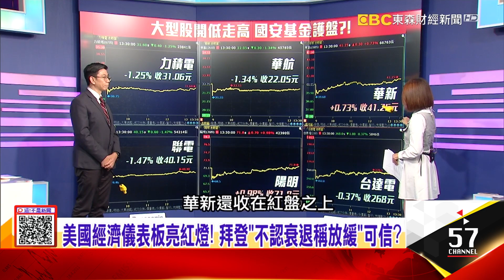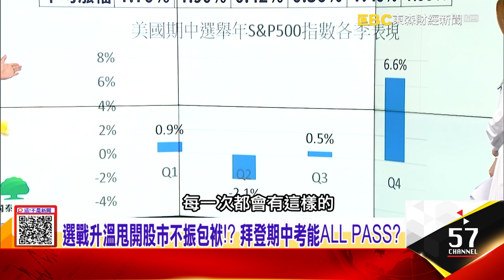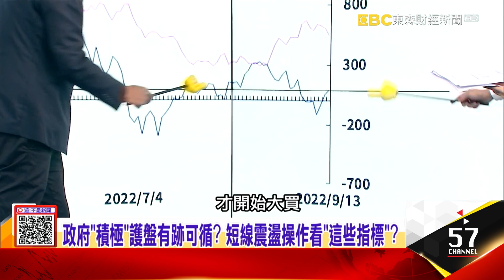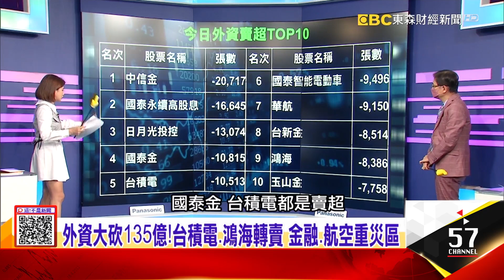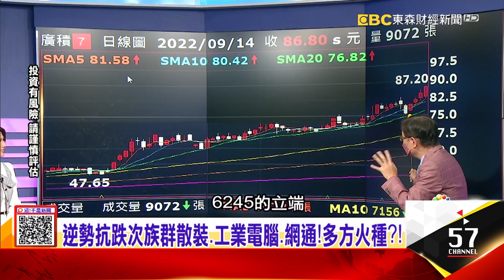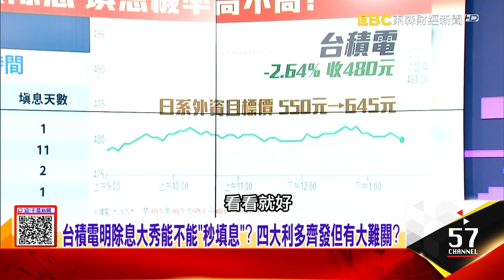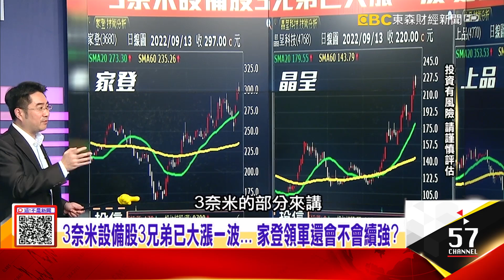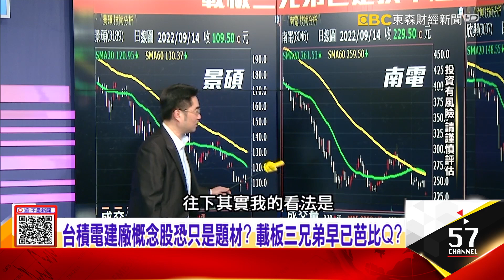台積電四大利多齊發遇暗礁？「檢測股」比設備還強不勝寒？平平都吃太空商機 晶心科由黑翻紅大漲 聯電卻垂淚...關鍵？ -【這！不是新聞 精華篇】20220914-4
2023年「半導體成長縮」？「中流砥柱」靠超強技術冠全球？
台積電四大利多齊發遇暗礁？「檢測股」比設備還強不勝寒？
平平都吃太空商機 晶心科由黑翻紅大漲 聯電卻垂淚...關鍵？